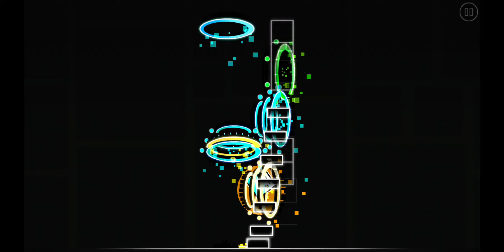[149544] BlInKiNg AuTo (by BlazeJcy, Auto) [Geometry Dash]